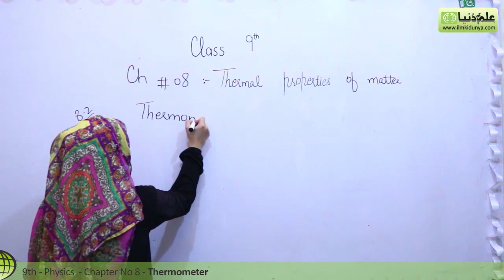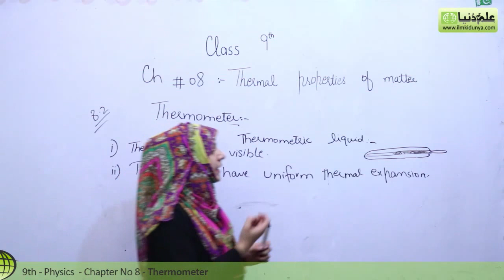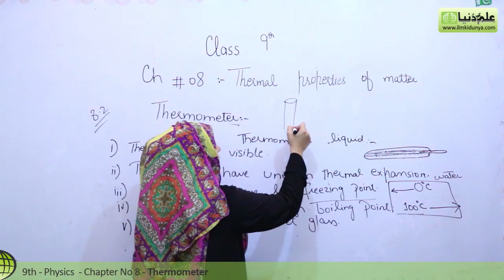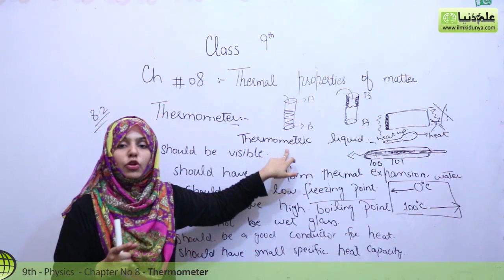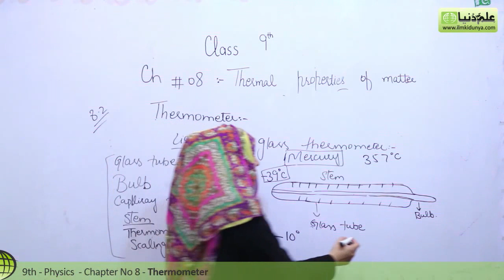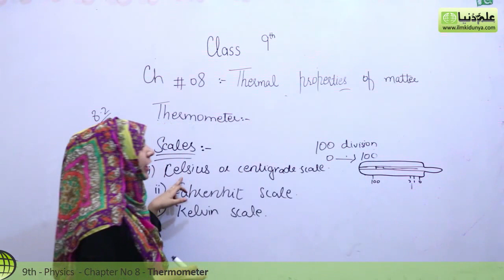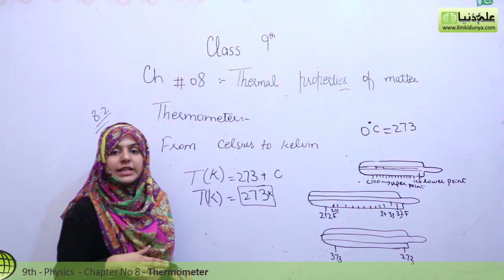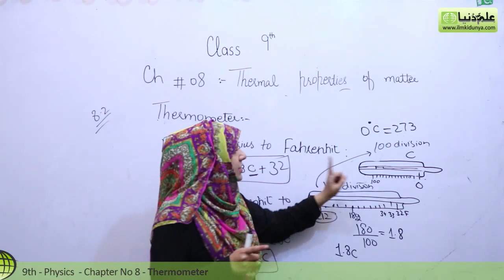9th Class Physics in Urdu,Define Thermometer-Physics Ch 8 Thermal properties of Matter-Matric Part 1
In this online lecture, Ms Vaneeza Abbas explains 9th class Physics Chapter 8 Thermal properties of Matter. The topic being discussed is Topic 8.2 Thermometer.

In this video following sub topics have been taught:

- Liquid in glass thermometer
- Lower and upper fixed points
- Scales of temperature
- Conversion of temperature from one scale into other temperature scale